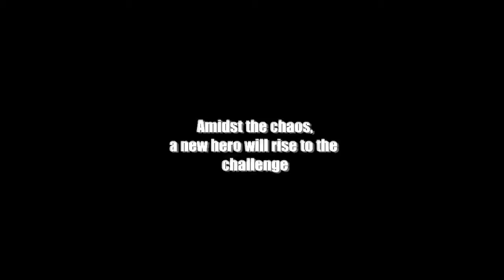Dead Rising 2 Official Trailer HD 720p